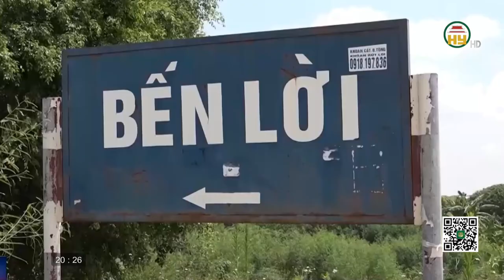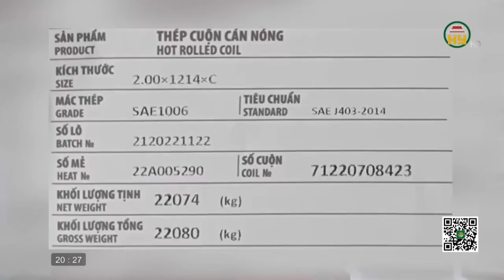Cẩn trọng khi tham gia giao thông trong mua mưa